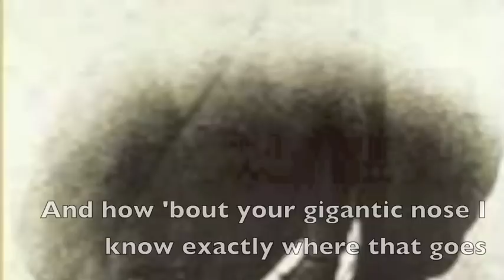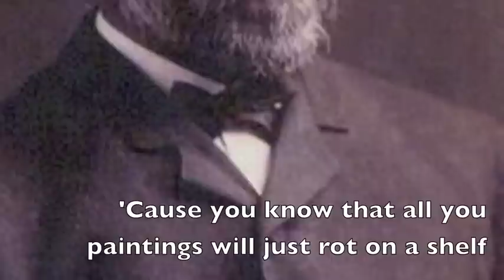Squidward Tentacles vs Vincint Van Gogh-A Rap Battle.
squidward tentacles and vincint van gogh squaring off in a rap battle. Cheers!